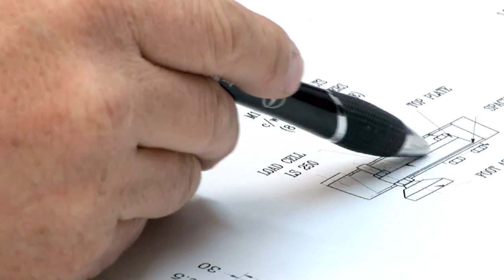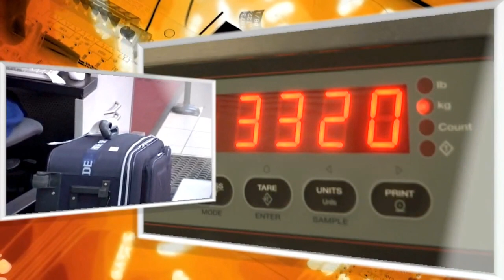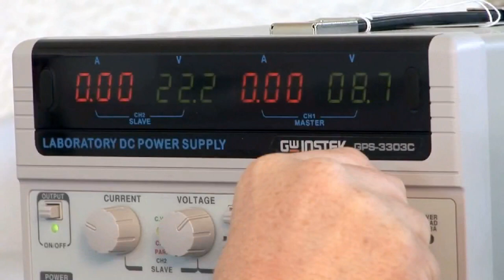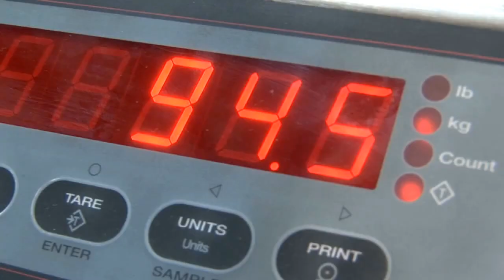ATRAX Group LTD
ATRAX Group NZ Ltd is the world leader in the Design, Manufacture, Integration and Support of a full range of Industrial Weighing, Measurement, and Control systems, for the Airport and Logistics industries.